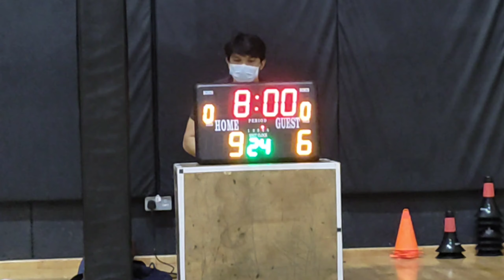MBL U8 180922 - Lions vs D-Up (2nd Half)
Follow @singaporebasketball on Instagram for more updates and content on basketball in Singapore, the NBA and global hoops. And don't forget to download our new SG Basketball app that allows you to book our courts online, learn basketball through our videos, read our media articles, watch In The Zone, and more!